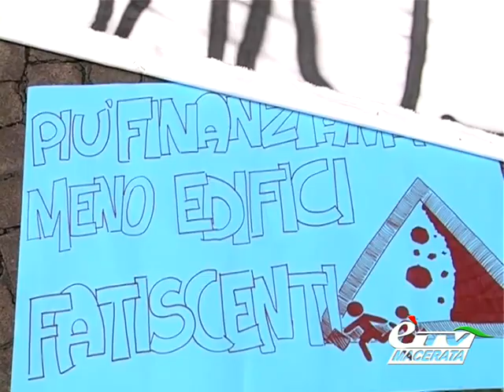MACERATA. MOBILITAZIONE STUDENTESCA IN PIAZZA CESARE BATTISTI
Macerata. 11 ottobre 2013. Anche a Macerata come in tutta Italia gli studenti sono scesi in piazza per protestare contro i tagli al'istruzione.
Servizio di Amedeo Benemia